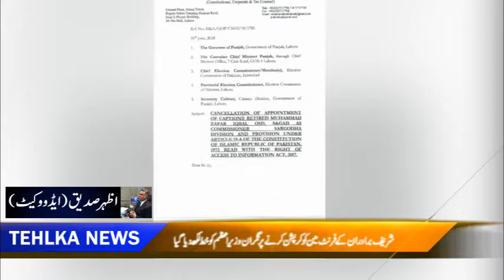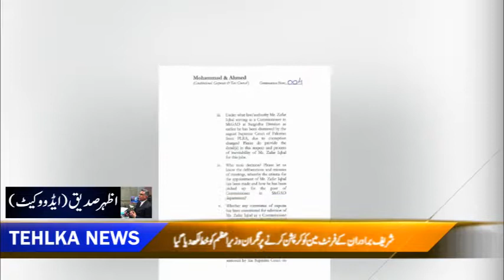Captain (R) Zafar iqbal ki corruption pr nigran set up ko kath likh diya gaya